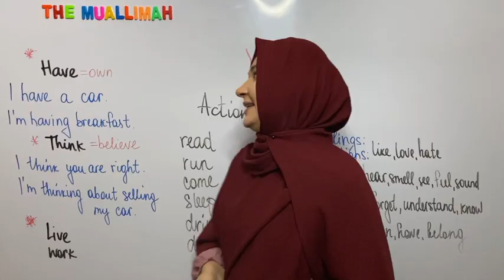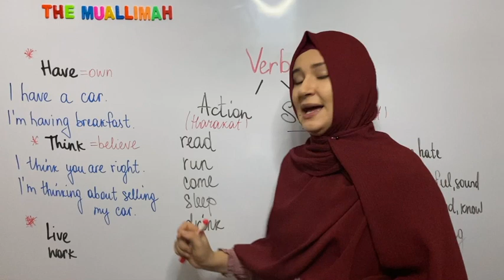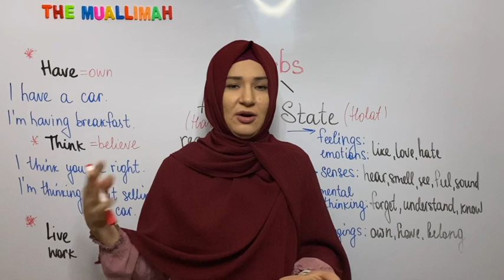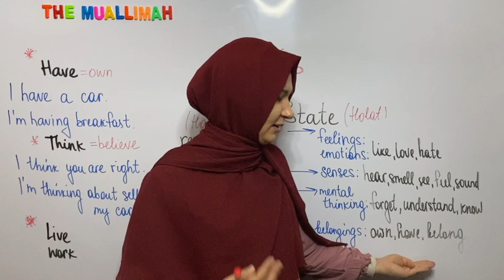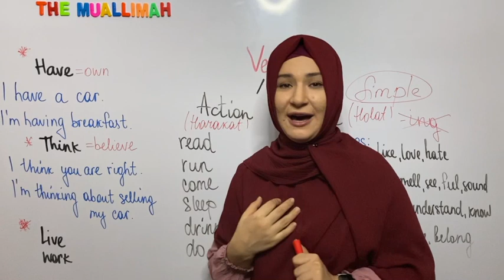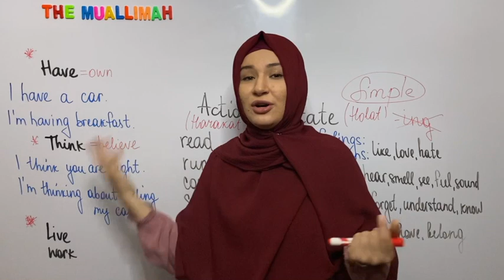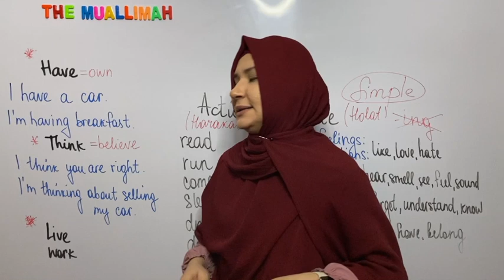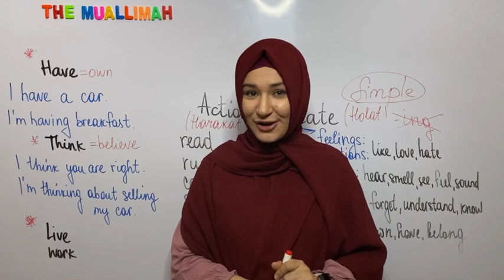"O'ta iqtidorlilar" uchun Ingliz tili 0'dan😋 | 20-DARS: Ingliz tilida harakat va holat fe'llari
Hello there,🙋🏻‍♀️

Pininterest TheMuallimah
Snapchat TheMuallimah

GoProHero8 Black
Apple AirPods